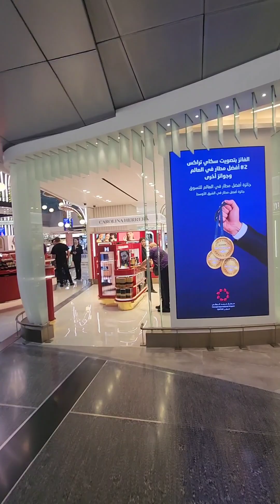Doha Airport 15.May Doha to Edinburgh kan kal leh ang...